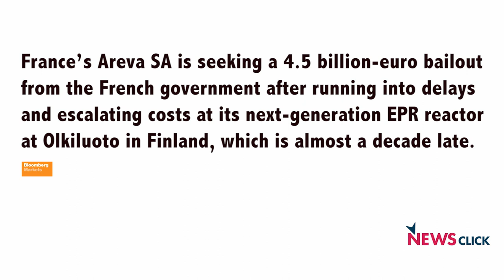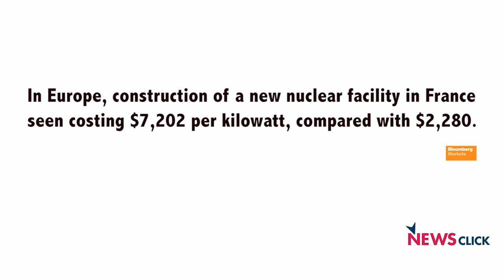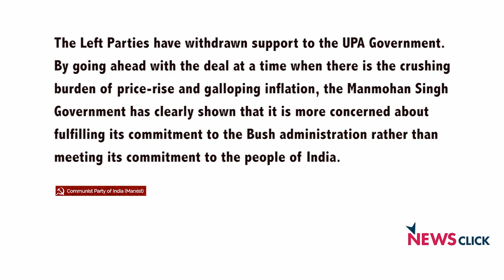Westinghouse Bankruptcy Will Kill India’s Nuclear Deal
Westinghouse, a leading nuclear reactor manufacturer has filed bankruptcy in U.S. dealing a blow to the nuclear power industry. Newsclick spoke to Prabir Purkayastha, on the impacts this will have globally and in India. The filing ends the takeover of Westinghouse by Toshiba, one of a handful of nuclear contractors left worldwide. It will also have an impact on India, as Westinghouse was a part of the Indo-US nuclear deal.